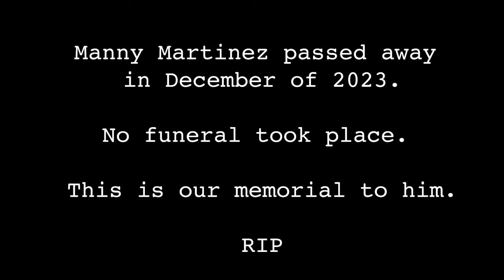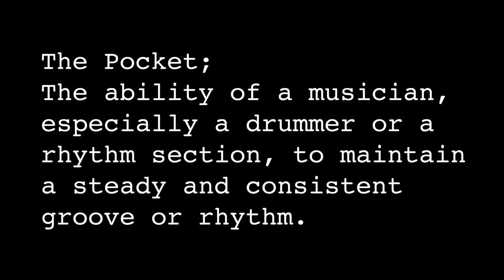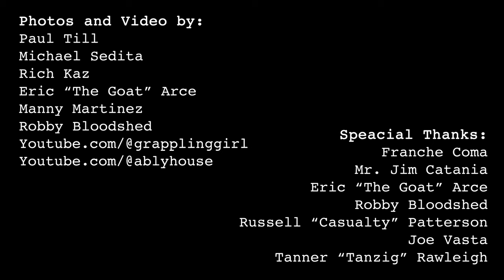Theme for a Manny | The Incredible Drumming of Manny Martinez of the Misfits | Frumess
Manny Martinez, the first Misfits drummer and founding member passed away Decemeber 2023. In this show, we honor Manny, analyze his unique way of drumming and revel in the brilliance of the original Misfits trio. I am joined by Franche Coma, Mr. Jim Catania, Robby Bloodshed, and Eric "The Chupacabra" Arce in discussion.

GET 200 DIE CUT  3" STICKERS FOR $69.

The Misfits are an American punk rock band often recognized as the pioneers of the horror punk subgenre, blending punk and other musical influences with horror film themes and imagery. The group was founded in 1977 in Lodi, New Jersey, by vocalist, songwriter and keyboardist Glenn Danzig. Over the next six years, Danzig and bassist Jerry Only were the group's main members through numerous personnel changes. During this period, they released several EPs and singles, and with Only's brother Doyle as guitarist, the albums Walk Among Us (1982) and Earth A.D./Wolfs Blood (1983), both considered touchstones of the early-1980s hardcore punk movement. The band has gone through many lineup changes over the years, with bassist Jerry Only being the only constant member in the group.

The Misfits disbanded in 1983, and Glenn Danzig went on to form Samhain and then Danzig. Several albums of reissued and previously unreleased material were issued after the group's dissolution, and their music later became influential to punk rock, heavy metal, hard rock, and alternative rock, including high-profile acts such as Metallica, Guns N' Roses, Marilyn Manson, Green Day, the Offspring, NOFX, AFI and My Chemical Romance.[1][2][3] After a series of legal battles with Danzig, Only and Doyle regained the rights to record and perform as the Misfits. They formed a new version of the band in 1995 with singer Michale Graves and drummer Dr. Chud. This incarnation of Misfits had more of a heavy metal sound, and released the albums American Psycho (1997) and Famous Monsters (1999) before dissolving in 2000. Jerry Only then took over lead vocals and recruited former Black Flag guitarist Dez Cadena and former Ramones drummer Marky Ramone for a Misfits 25th anniversary tour.

"Cough/Cool" is the first single released by the horror punk band the Misfits. It was released in August 1977 on singer Glenn Danzig's label Blank Records.[1] 500 copies were produced on black 7" vinyl.[2] Both songs from the single were re-recorded and re-released in various versions over the following twenty years.

Background
The Misfits had formed in February 1977 in Lodi, New Jersey, with a lineup including Danzig (who also played electric piano), bassist Jerry Only, and drummer Manny Martínez. the band was without a guitar player for six months.[1] Danzig therefore used his electric piano to fill out the rhythm on the two songs "Cough/Cool" and "She", which were recorded in June 1977 at the Rainbow Studio and mastered at Spectrum Sound in Brooklyn, New York, by Rich Flores. By the time of the single's release in August 1977 the band had added First guitarist Franché Coma and Danzig phased out the piano in favor of singing exclusively.

Caiafa's surname was misspelled on the single's sleeve as "Caifa",[1] leading him to insist that from then on he be credited as "Jerry, only Jerry". "Jerry Only" soon became his pseudonym, which he has continued to use throughout the rest of his career.

The subject of the song "She" is not mentioned in the lyrics, but Misfits associate Eerie Von noted in The Misfits box set in 1996 that the song was about Patty Hearst.[2] The lyrics reference Hearst's participation in a San Francisco bank robbery in 1974: "She walked out with empty arms, machine gun in her hand/She is good and she is bad, no one understands/She walked in in silence, never spoke a word/She's got a rich daddy, she's her daddy's girl".